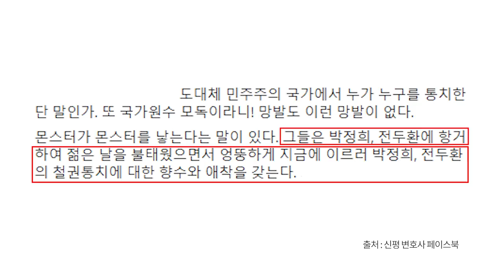신평 변호사 / 중수처, 친위쿠데타? [공병호TV]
Bitcoin : 3MTW849AkP2ftLeSK2teZHMmzLu7Z83s9U